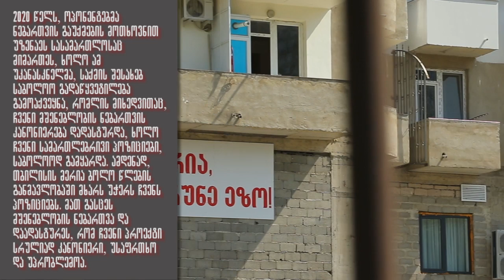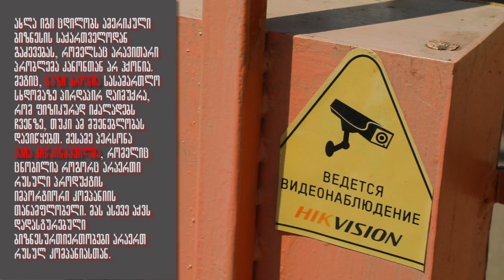Standing in Saburtalo: U.S Investors' Defiance Against Crime and Corruption in Georgia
In this hard-hitting interview, Seth Char, CEO of Iconia Capital LLC — one of the last remaining 100% American owned and financed real estate investors in Georgia — sits down with journalist Tamar Rostiashvili to discuss why his company has been unjustly targeted for fraud and attacks. Mr. Char, a native of Hawaii, does not shy away from detail as he unveils the facts and true history of Iconia Capital's prolonged conflict with a small group of individuals living near the construction site. Driven by self-interest and greed, these individuals have sought to wield their corrupting influences and political contacts in a bid to bankrupt and obliterate a significant American contributor to the Georgian economy.

In the final segment of the interview, Mr. Giorgi Labadze, Special Advisor to the Company and a lecturer of American Studies at Tbilisi State University, delves into the dubious political and business connections between Iconia Capital's adversaries and Russian oligarchic interests.

SOURCES:
1) Maia Bidskinashvili's GDG Group and ties with Russian oligarchs, business, and connections to the Kremlin
b) Transparency International's Report on GDG Group and its offshore anonymous majority ownership by "Mandalor LTD"
2) Merab Kakhiani, member of the Georgian-Russian business representatives group, calling for more Russian immigration and visits to Georgia (in Russian)

მოცემულ ინტერვიუში, Iconia Capital LLC-ის ხელმძღვანელი, Seth Char — საქართველოში დარჩენილი ერთ-ერთი 100%-ით ამერიკული ფინანსებით მხარდაჭერილი უძრავი ქონების ინვესტორი — გააცნობს ჟურნალისტს, თამარ როსტიაშვილს, რატომ გახდა მისი კომპანია არასწორი მოვლენების და შეტევების სამიზნე. ბატონი ჩარი, საუბრობს დეტალებზე და აღწერს Iconia Capital-ის გრძელვადი კონფლიქტის რეალურ ისტორიას და ფაქტებს, რომელსაც თავის საკუთრებაში არსებულ მიწაზე ჰქონდა ადგილზე.

ინტერვიუს ბოლო ნაწილში, კომპანიის სპეციალური მრჩეველი, ბატონი გიორგი ლაბაძე, რომელიც ასევე არის ამერიკისმცოდნეობის ლექტორი თბილისის სახელმწიფო უნივერსიტეტში, არკვევს Iconia Capital-ის წინააღმდეგ  პოლიტიკურ და ბიზნეს კავშირებს და საუბრობს რუსულ ოლიგარქიულ ინტერესებზე.